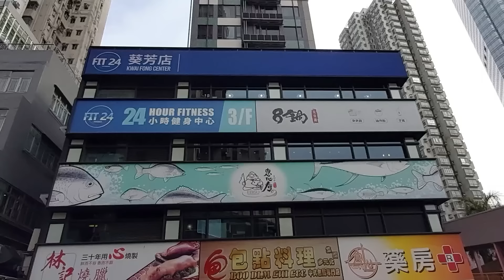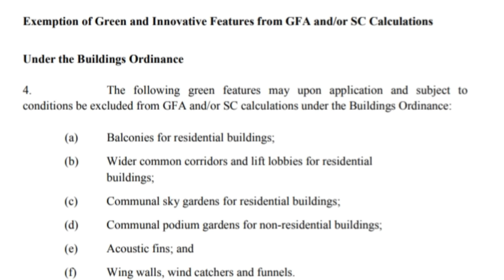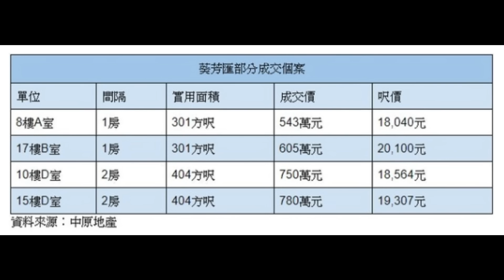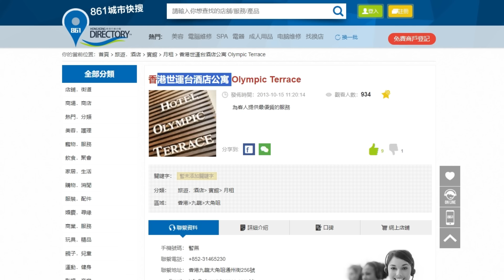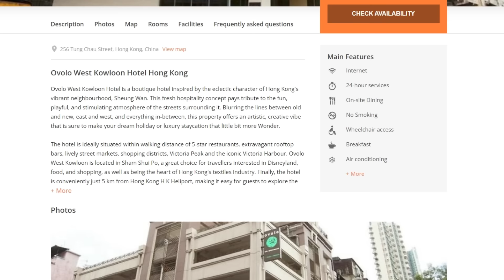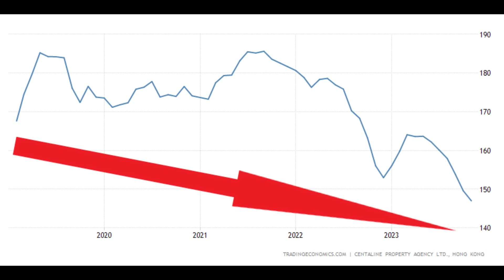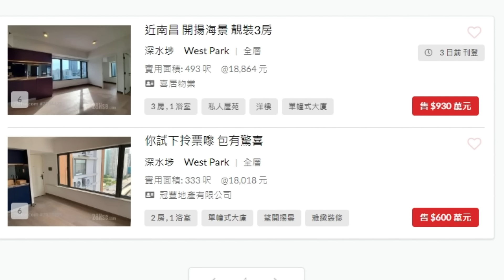[香港奇觀] 好似新樓嘅舊樓 ── 五十年樓齡，都有落地玻璃？